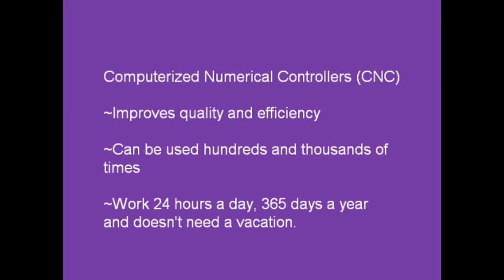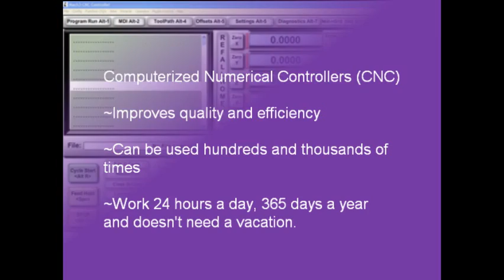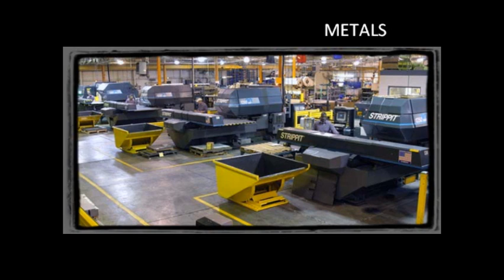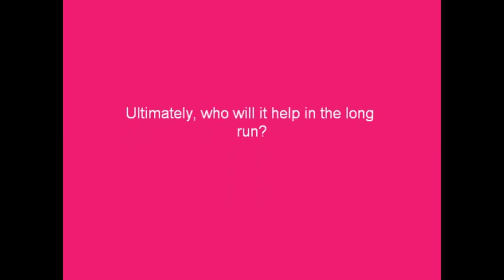This was a project for my Principles of Public Administration class at Northern Michigan University (NMU) and I did my project on the Economic Development Administration (EDA) grant given to the cities of Waterloo, Portage, and Reedsburg Wisconsin to collaborate with Madison Area Technical College.  Enjoy! :)